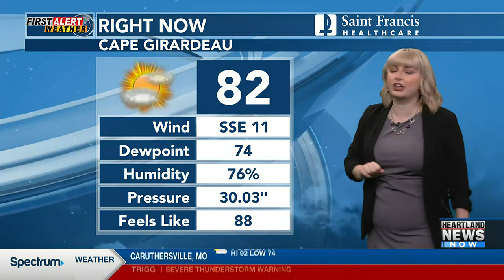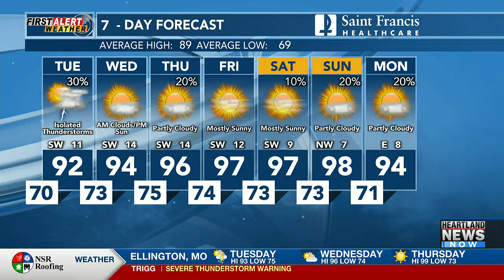First Alert: Tracking isolated storms tonight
First Alert weather at 4 p.m. 7/24